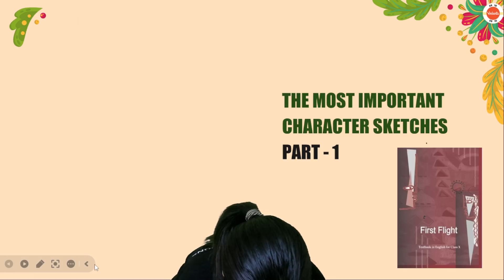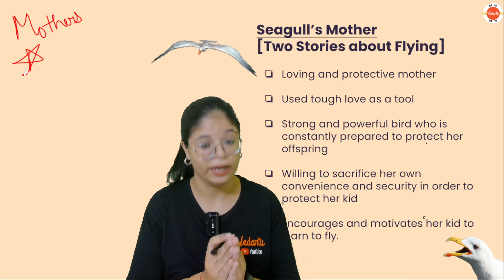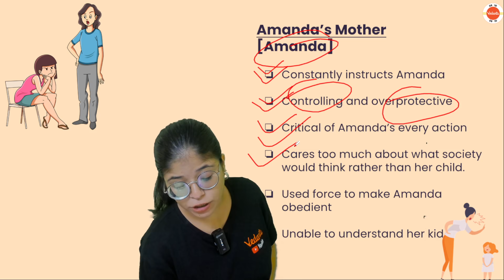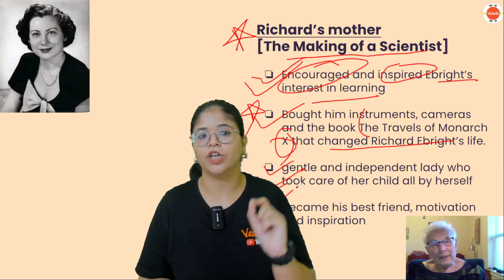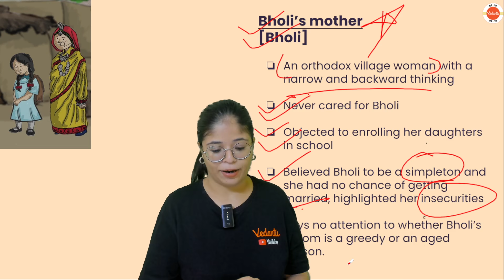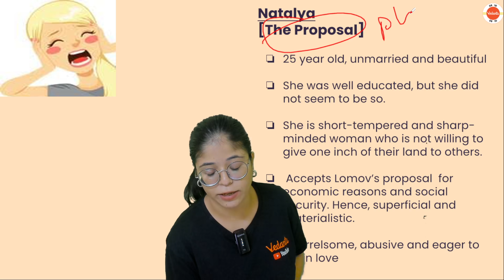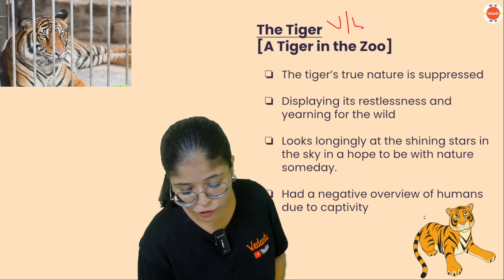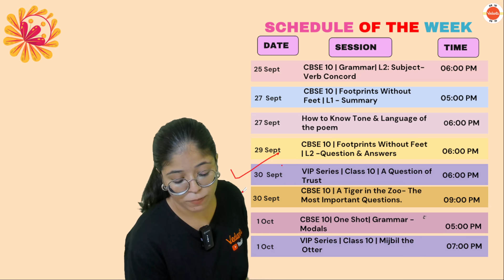Most Important Character Sketches of Class 10 English | CBSE 2024 10th English Preparation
In this free YouTube class, Vedantu English Master Teacher Oshin Ma'am will discuss the "Most Important Character Sketches" of English for CBSE 2024 Class 10 students. Watch the video for in-depth knowledge of  Important Character Sketches in Class 10 English.